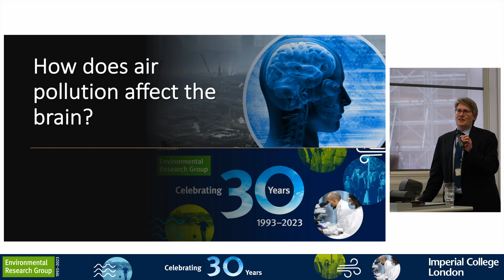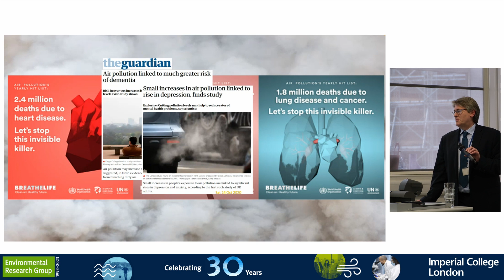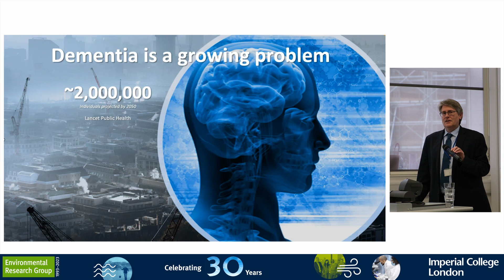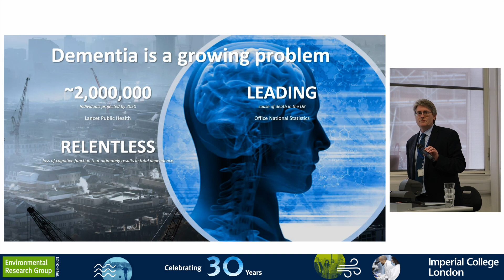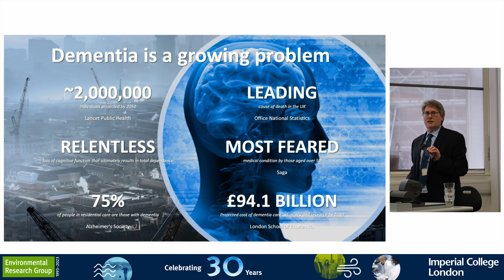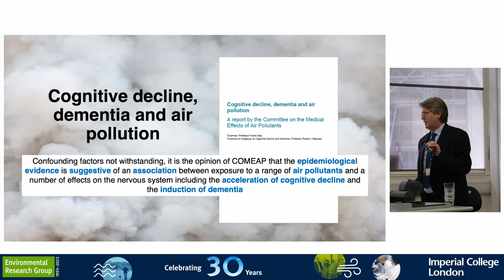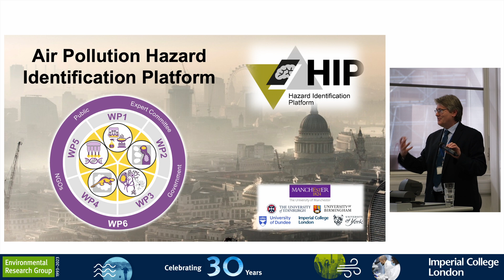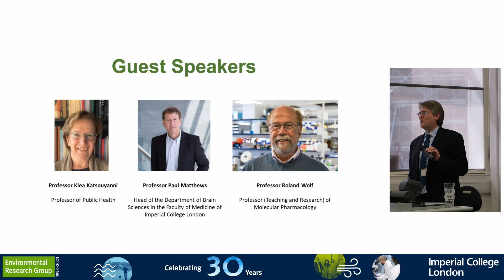Seminar 3 'How does air pollution affect the brain? Dr Ian Mudway